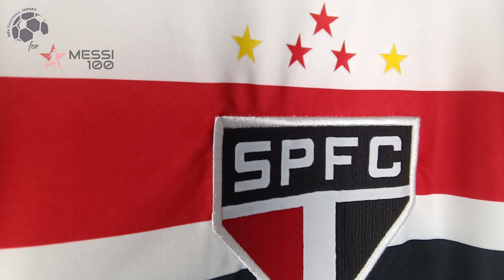Sao Paulo Home Jersey 2023 (Messi100) Fan Version Unboxing Review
Discover the 2023 Sao Paulo Home Jersey (Fan / Stadium / Replica Version)

🕘 Timecodes
00:00 Overview
00:20 Details View
01:08 Ranking
01:55 Dimensions & Try On

Please watch the Sao Paulo Home Jersey 2023 video review in 1080p (HD) 📺

Follow me also on TikTok @my.football.jersey.italy to watch the Sao Paulo Home Jersey 2023 video review in a different way. 💥